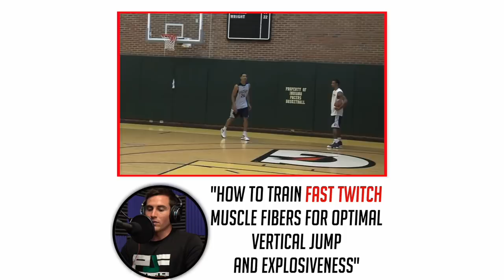How to train FAST TWITCH muscle fibers for optimal vertical jump and explosiveness